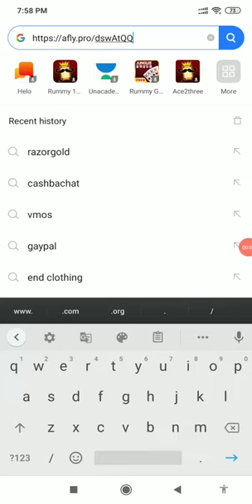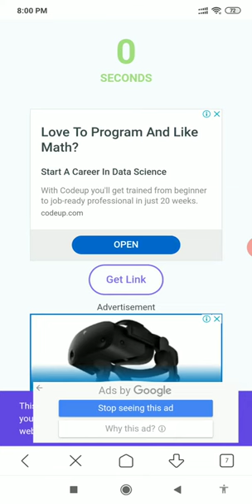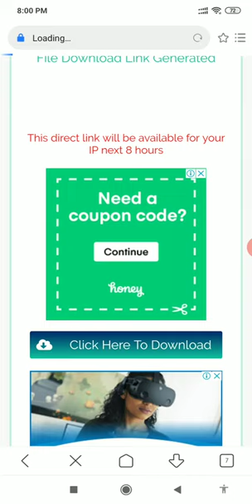How to download Choked: Paisa Bolta Hai (2020) Hindi 1080p, 720p, HEVC, 480p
Links👇

🎬 Choked: Paisa Bolta Hai (2020) Hindi 1080p, 720p, HEVC, 480p WEBRip x264 MSubs

🎭 Drama, Thriller

 Ignore👇

how to download netflix movies on laptop windows 10,
how to download netflix movies and shows on mac,
how to download netflix movies as mp4,
how to download a netflix movie on a mac,
how to download netflix movies for offline viewing on mac,
how to download netflix movies to external hard drive,
how to download netflix movies with internet download manager,
how to download a netflix movie on your computer